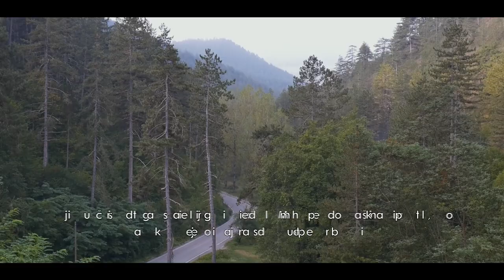Višegradska Banja promo video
Izdavač: JU Turistička organizacija opštine Višegrad Snimatelj i montažer: Novak Knežić; Zabranjeno korišćenje dijelova video materijala i reupload na druge kanale bez pismene saglasnosti Turističke organizacije Višegrad

Višegradska Banja nalazi se 5 km sjeverno od Višegrada. Smještena je u gustoj borovoj šumi na nadmorskoj visini od 414 m. Zbog svoje nadmorske visine i prirodnog okruženja ima i karakteristike vazdušne banje. Termalne vode Višegradske banje imaju karakteristike radioaktivne karbonatne homeoterme, temperature 34ºs. Osnovna ljekovita svojstva potiču od njene radioaktivnisti , čiji je nosilac radon i njegovi produkti raspadanja. Po radioaktivnosti Višegradska banja je na prvom mjestu u Bosni i Hercegovini , a na drugom mjestu u bivšoj Jugoslaviji. Stepen radijacije je terapijski optimalan, bez mogućnosti kumulacije i eventualnih neželjenih efekata. Radon smanjuje bol, podiže opštu otpornost organizma, povoljno djeluje na neke endokrine žlijezde, respiratorne i alergijske bolesti. Vode Višegradske banje koriste se za prevenciju i liječenje svih starosnih grupa.

Voda se koristi za liječenje reumatskih bolesti, neuroloških stanja, ortopedskih bolesti i deformiteta, ginekoloških oboljenja, oboljenja disajnih puteva, gerijatrijskih oboljenja.